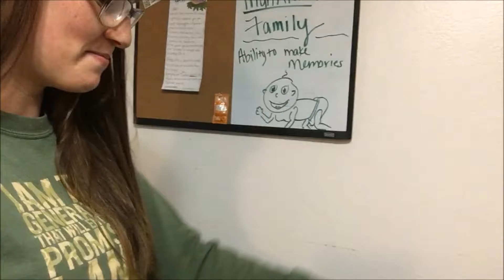It's a vlog! Yay!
Join us on the rest of our adventures!

FOLLOW THE ARTISTS:

Song: Sunny